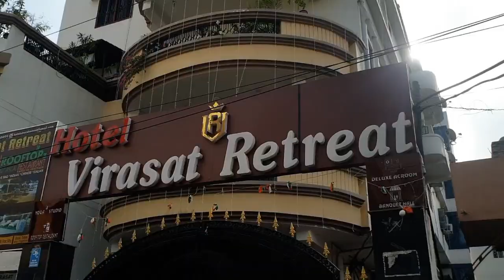अचानक से हॉस्पिटल जाना पड़ा 😢😢 !! Khetaan Market Patna !! Vlog No 191